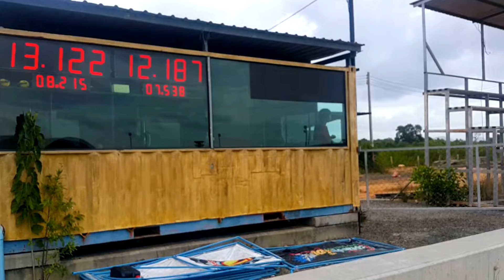A1 080461 สูตรน้ำมันใช้ในสนามแข่งเท่านั้น งาน มิตติ้ง สายฟ้าแลบ by ดันโลหัวแถว(1)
A1 080461 มิตติ้ง สายฟ้าแลบ by ดันโลหัวแถว
มาแล้วครับ ของรางวัลจับหางบัตร เสื้อยืดTRC 10ตัว+สเตอร์ซิ่งจาก คีย์อะหลั่ยแต่ง และเบาะดรีมซุบเปอร์คัพ จาก ช่างแชมป์พัทลุง. ขอบคุณครับ ใครอยากสนับสนุบอะไรรับหมด55555สติ้กเกอร์ ลิมิเต็ด 100ใบเท่านั้น มิตติ้งสายฟ้าแลบ ใครกดไลค์แล้ว มารับในงานได้เลย คร้าบ 5555

ณ สนามกีฬา สงขลาสปีดเวย์